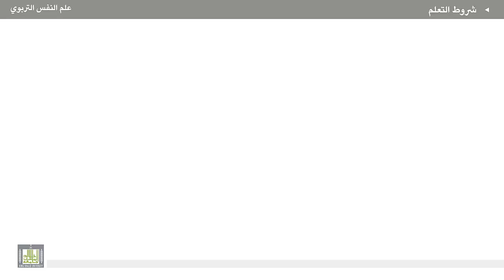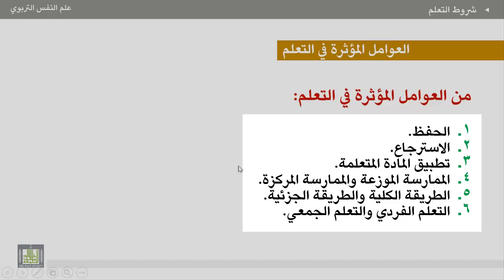علم النفس التربوي - الوحدة 4 : التعلم وشروطه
الوحدة الرابعة - الأهداف التربوية
التعلم وشروطه
1. تعريف التعلم.
2. شروط التعلم (النضج- الدوافع- الممارسة- التغذية الراجعة).
3. العوامل المؤثرة في التعلم.